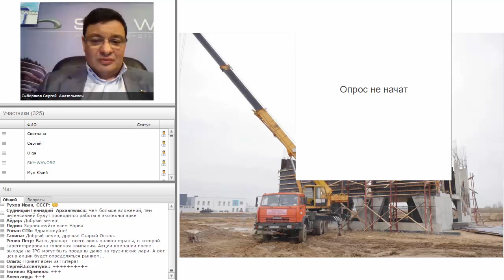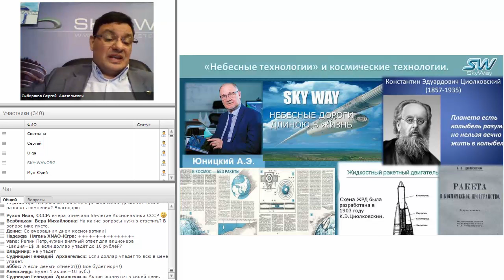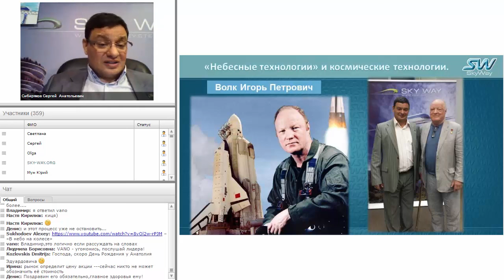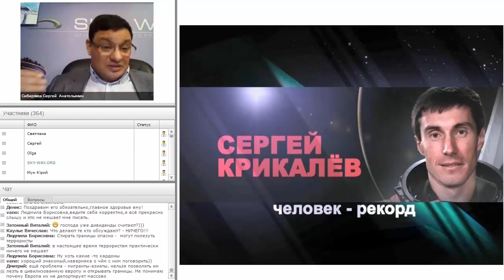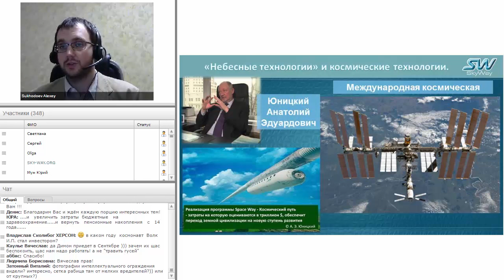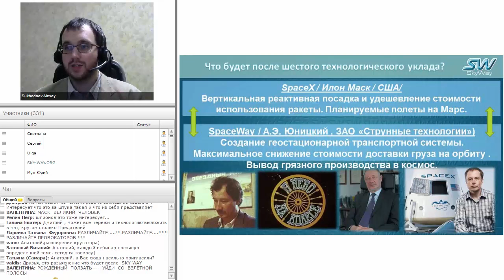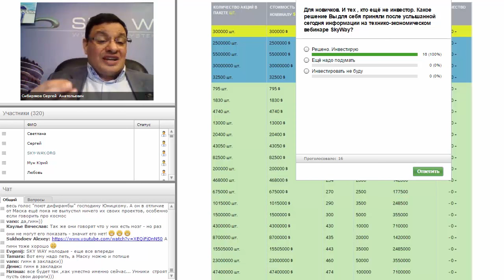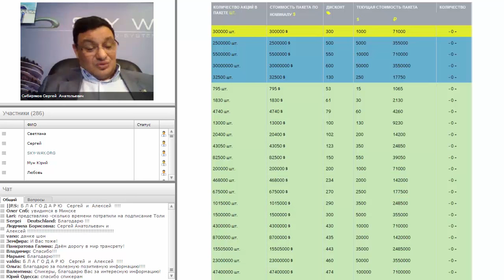Технико Экономический вебинар SkyWay 13.04.16